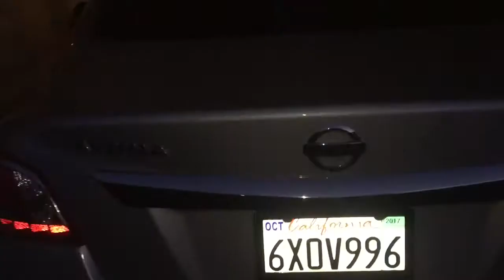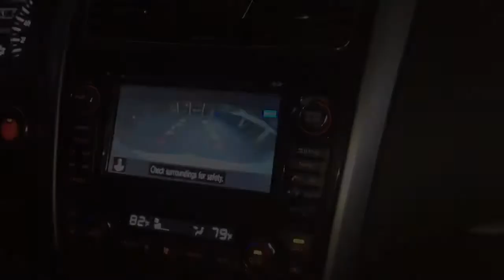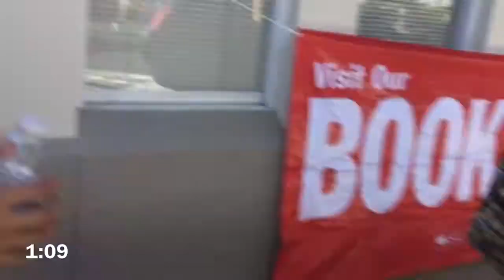SUPER SCHOOL VLOG : LITTY🔥